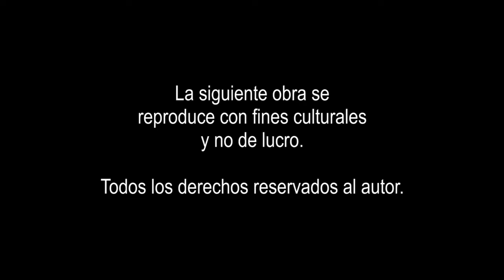LOBO ESTEPARIO: "Aullidos crudos" (Maullidos Records/Música Híbrida, Diciembre/2019)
Temas:
00:00 Aviso y créditos
00:25 LA NOCHE DEL CUERVO (letra y música: Orlando Canseco)
03:55 Choro uno
04:05 ASALTO CHIDO (letra y música: Rodrígo González)
07:06 LOS PASOS DE ESOS DÍAS (letra y música: Rodrígo González)
10:21 Choro dos
11:28 EL POBRE Y EL RICO (letra y música: Carlos Porrino/Los Olimareños)
13:26 NIÑA (letra y música: Orlando Canseco)
17:36 Choro tres
17:50 DON JOSÉ (letra y música: Orlando Canseco)
23:20 COMO HOJA SECA (letra y música: Orlando Canseco)
27:08 Choro cinco
27:24 AMOR SALVAJE (letra y música: Orlando Canseco)

Este material es mi primer disco como LOBO ESTEPARIO, que reúne un par de canciones mías hechas en tres épocas diferentes de mi vida. Una de ellas es de cuando tenía 17 años de edad ("LA NOCHE DEL CUERVO"); otras de mis oscuros años 20's ("LOS PASOS DE ESOS DÍAS", "NIÑA", "DON JOSÉ"); otra de hace uno ("COMO HOJA SECA"); y de hace dos años ("AMOR SALVAJE"), canciones de pop oscuro, azotado e incómodo. También interpreto dos temas que no son míos ("ASALTO CHIDO" y "EL POBRE Y EL RICO"), canciones que influyeron en mi manera de entender la vida.

Por otro lado, quiero agradecer infinitamente a EDUARDO CRUZ SOTO "EL GATO", por la grabación de ésta audición y que gentilmente me la donó para esta producción.

Un agradecimiento especial y eterno a mis patrocinadores que han confiado en mi proyecto como cantautor y poder maquilar este disco: ALESKA VERDE quien no dudó en apoyarme sinceramente; PRAS4 por su amistad y sus puertas abiertas a su espléndido espacio cultural; CONCEPTOS MUEBLES por apostar, ahora a lo mío; LA BAUHAUS CAFÉ que siempre nos recibe y abre sus puertas; a MADRIGUERA TV por siempre darme su apoyo incondicional; y al COLECTIVO CIRIÁN por su valiosa aportación y recibimiento en Coatlán del Río, Morelos.

También quiero agradecer a todos los medios independientes que se han interesado por mi trabajo y transmitirlo en sus pertinentes canales: MADRIGUERA TV (Mariposa Valladares), LA UNIÓN DE MORELOS, POR LAS NEGRAS ENTRAÑAS DE LA MÚSICA (Pedro Martínez "Skull"), LA BOHEMIA SUBTERRÁNEA (Carlos Reyes, Sandra Amigón), NOCHES DE CAPITÁN GALLO (Daniel Romero), ESTEPICURSOR (Valeria Martínez), EL FUEGO NOS UNE, ABBICHUELAS MUSICALES, MÚSICA AMIGOS Y SON (Rafael Vichido), SUEÑOS Y PENSAMIENTOS URBANOS, LO QUE NOS DE LA GANA y LA ROKONA; a todos ellos ¡mil gracias!

Atentamente:
EL LOBO ESTEPARIO

Disco
Título: AULLIDOS CRUDOS
Producción general: ORLANDO CANSECO/MÚSICA HÍBRIDA/MH RADIO
Producción musical y arreglos: ORLANDO CANSECO
Grabación: EDUARDO CRUZ SOTO "EL GATO"/MAULLIDOS RECORDS
Portada, arte y fotografías: ORLANDO CANSECO

Producción: MÚSICA HÍBRIDA.
Director: ORLANDO CANSECO.
D.R. ABRIL: 2020